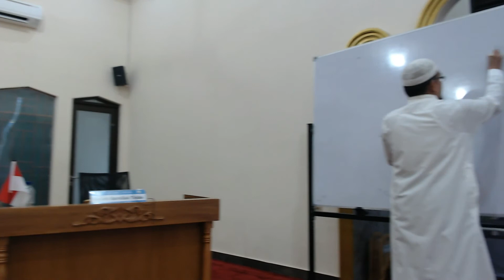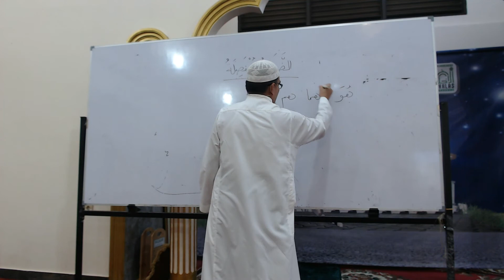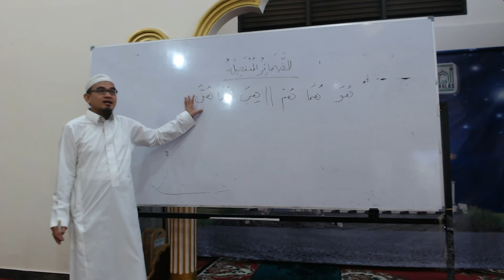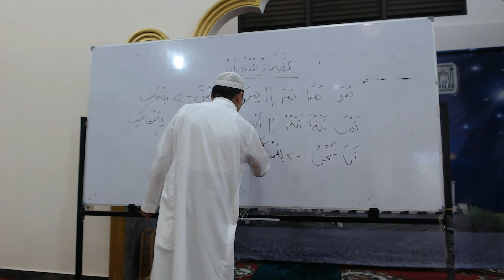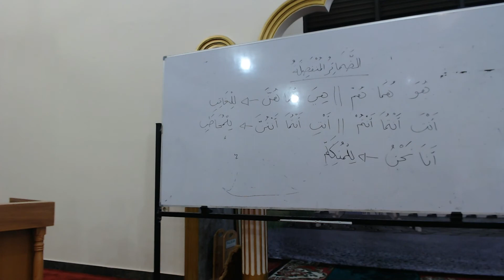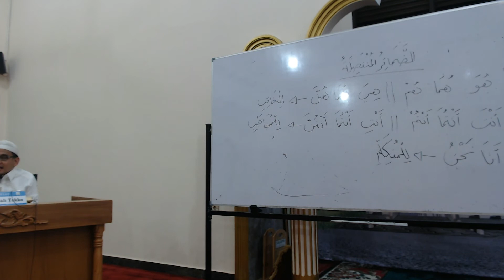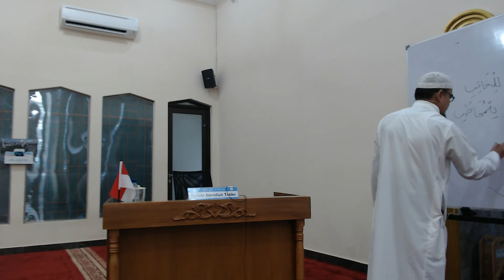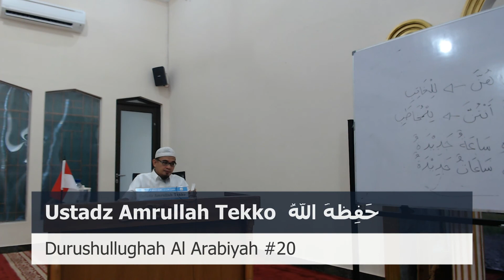Kelas Bahasa Arab, Kitab Durusullughah al Arabiyyah , pertemuan #20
Masjid Al Ikhlas

Kitab Durusullughah al Arabiah
PERTEMUAN # 20

12 Januari 2020

Ustadz Amrullah Tekko